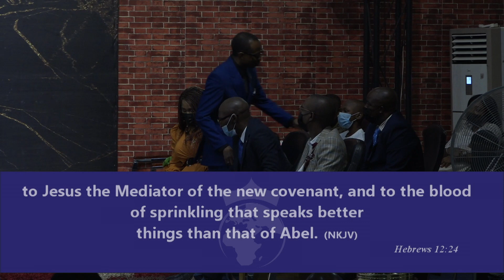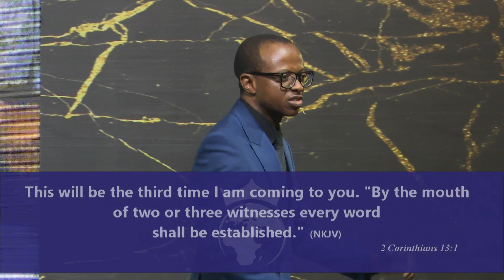How the blood works (Part 2b)